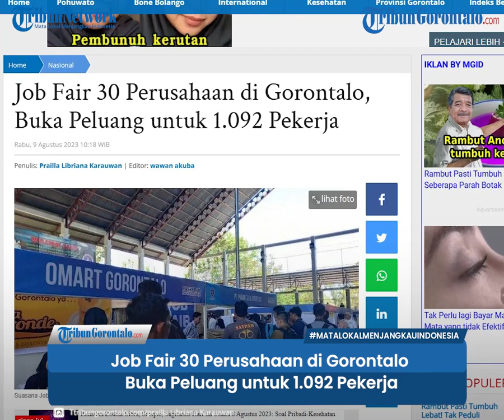Job Fair 30 Perusahaan di Gorontalo, Buka Peluang untuk 1.092 Pekerja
TRIBUNGORONTALO.COM, Gorontalo -- Sebanyak 30 perusahaan di Gorontalo membuka peluang bagi pelamar kerja di Job Fair yang digelar di Lapangan Indoor Universitas Negeri Gorontalo (UNG) Jl Jendral Sudirman, Kelurahan Dulalowo Timur, Kecamatan Kota Tengah, Kota Gorontalo.

Artikel ini telah tayang di Tribungorontalo.com dengan judul Job Fair 30 Perusahaan di Gorontalo, Buka Peluang untuk 1.092 Pekerja,
Penulis: Prailla Libriana Karauwan | Editor: wawan akuba